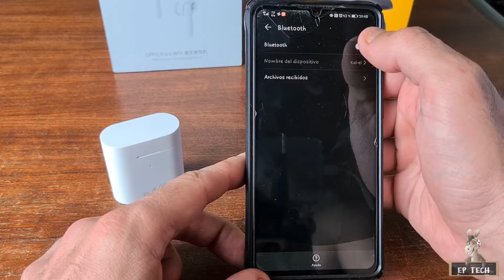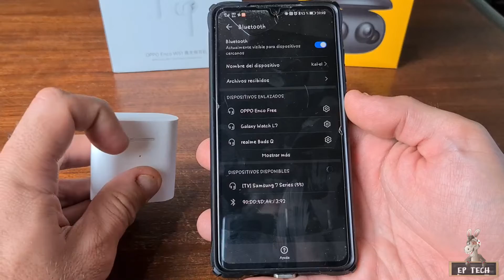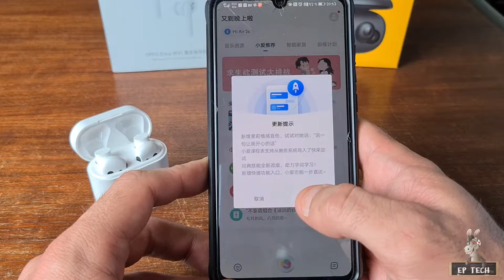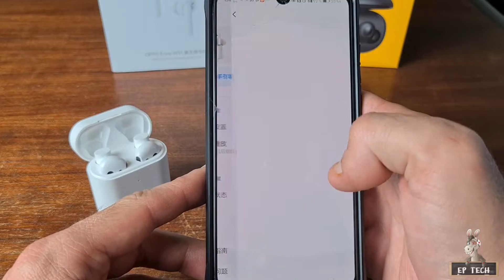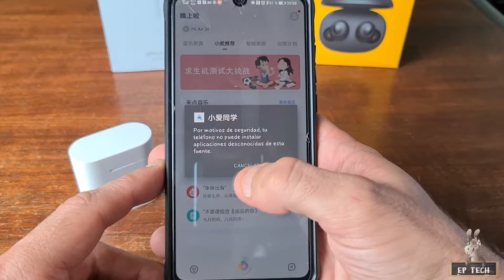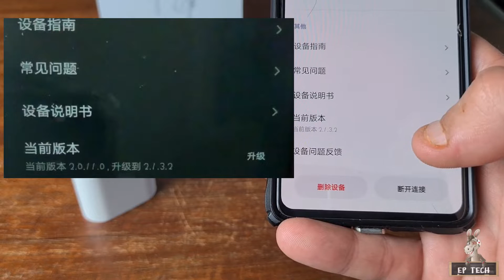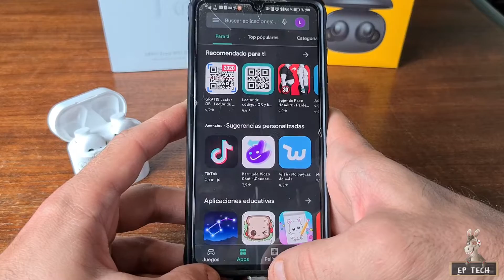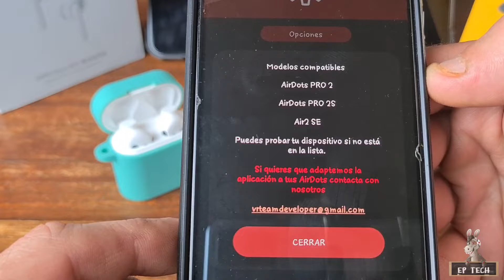XIAOMI AIRDOTS PRO 2S ACTUALIZACIÓN!!...APP XIAO AI...SOLUCION PROBLEMAS..APP POP UP BATERIA...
Que tal gente!!...video tutorial para ctualizar los airdots pro 2s...y alguna cosa mas...espero que con este video podais resolver esos problemas que algunos teneis con esta app...Cualquier cosa ya sabeis dejad comnetarios...
Buen dia a tod@s y a cuidarse!!...y sentidiño comun con el COVID!!!

Os dejo el el enlace al grupo de telegram...os esperamos por alli!!

Saludos.